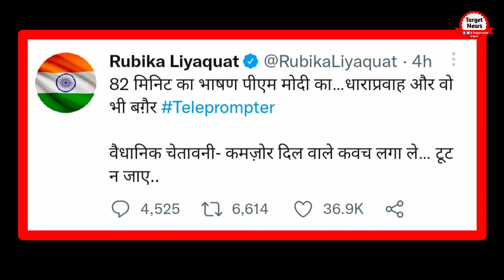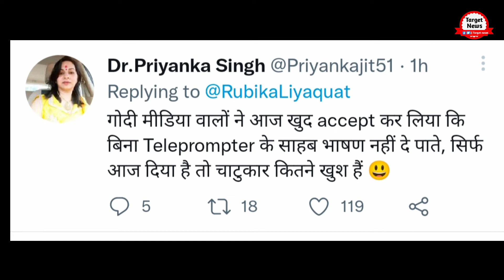Rubica liyaqat trolled on modi speech without teleprompter viral video